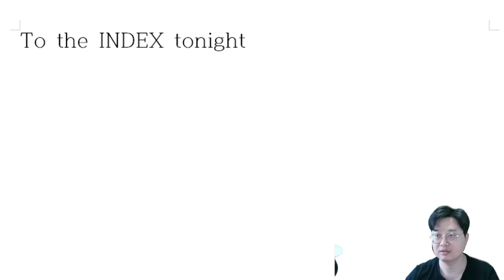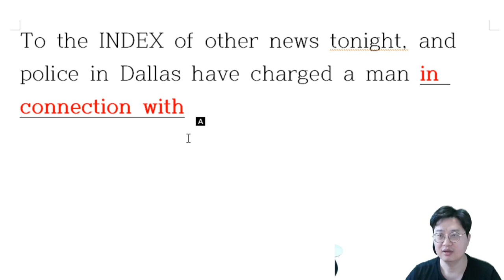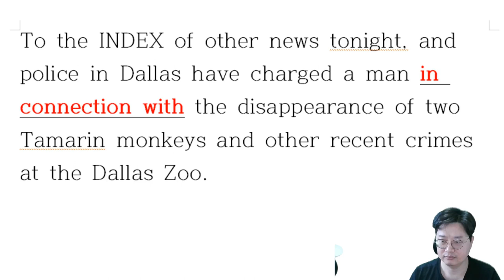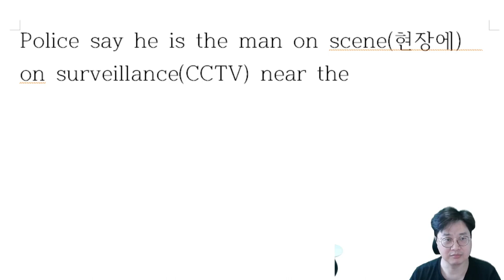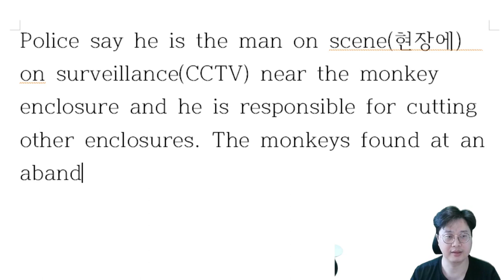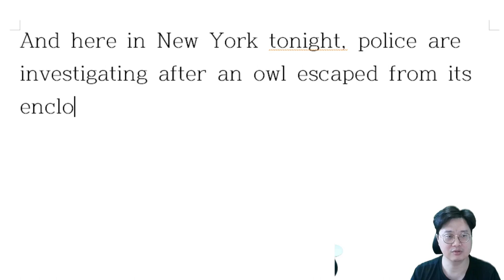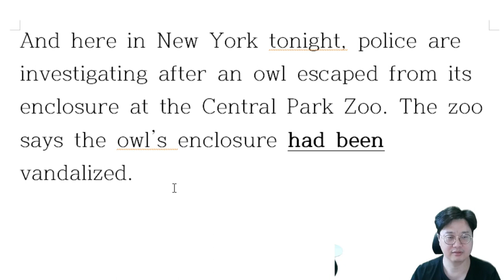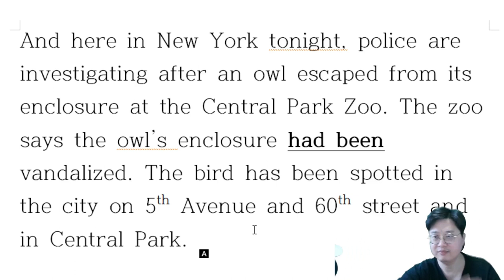[해설 B] 댈러스 동물원, 원숭이 2마리 실종?(ABC NEWS)